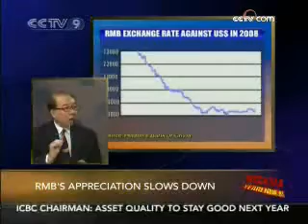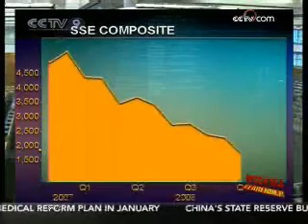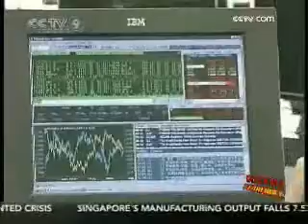China Economy in 2008 2/2